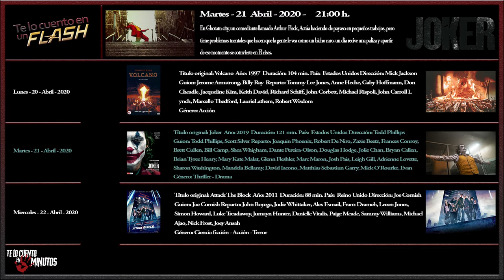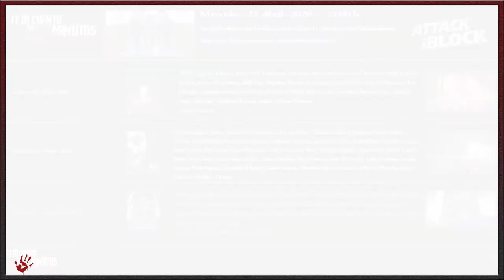Guía Semanal - Te lo cuento en 5 min.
Esta semana tendremos, un volcán debajo de Los Ángeles, El risas un tipo muy gracioso, haciendo chistes, a unos aliens que caen, en el peor sitio que podían haber caido, a Danny Torrance ya crecidito que vuelve al hotel de su infancia, y por último a dos hermanos Gretel y Hansel que no tienen ningún sitio mejor que ir que a la cabaña de una bruja.